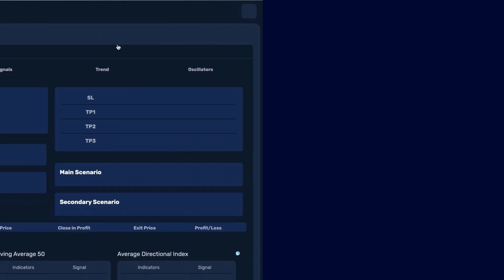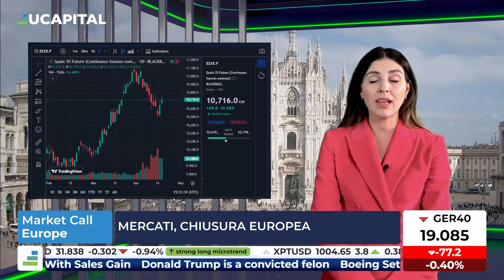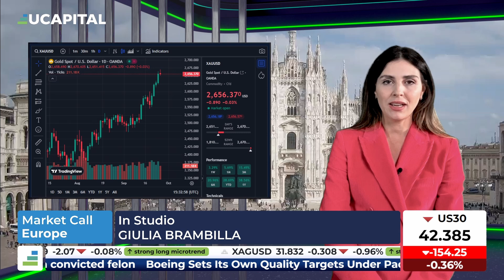Andamento borsa europea: chiusura in segno negativo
Tutti gli indici principali del vecchio continente chiudono la seduta in rosso. Wall Street è ancora aperta, e si registra un leggero calo per l'S&P500, mentre il Nasdaq rimane al momento positivo. Commodities: il petrolio è in discesa, sia per quanto riguarda il Brent che il WTI, il Gold è ancora nei massimi storici.